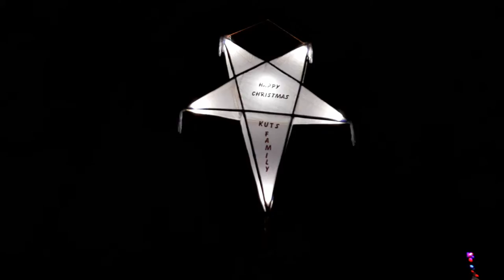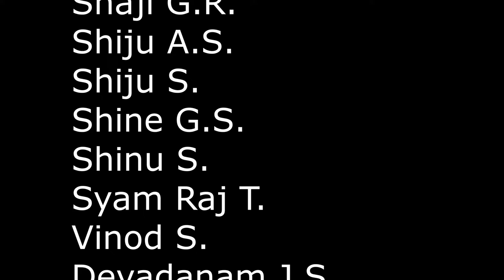Plastic christhumas tree; Syam Raj Thamalam & D. R. S Students @ KUTS KANNAMOOLA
D.R.S (S.K.D&K.K.D 2019) വിദ്യാർത്ഥികൾ 3000 പ്ലാസ്റ്റിക് കുപ്പികൾ കൊണ്ട് നിർമ്മിച്ച 25 അടി നീളവും 45 അടി വീതിയും ഉള്ള വലിയ ക്രിസ്തുമസ് ട്രീ.
Thanks for our principal
Rev. Dr. C. I David joy
& Convenor Rev. Rajam Moses
&students
Aneesh.V.P
Jayaraj.J.J
Lalraj.R
Livin Das.S.T
Nibin.T.R
Sajan Kumar.G
Sajin.S
Sathyaraj.T.U
Shaiju.P
Shaji.G.R
Shiju.A.S
Shiju.S
Shine.G.S
Shinu.S
Syam Raj.T
Vinod.S
Devadanam.J.S
Devaprasad.D
Jijimon.A
John.G
Jose.S
Kanakashika Mani John
Kunjumon.G
Rejimon.G
Thankachan.A
Titus Harison
Deepson.D